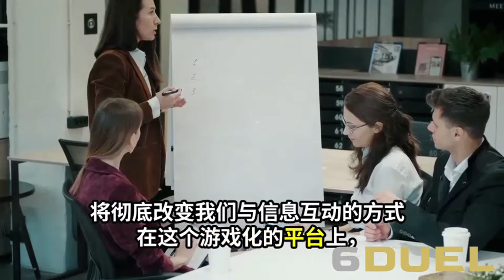突发：接替黄屏新任中国驻纽约总领事陈立抵纽约履新：突發事件20241028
大家好！歡迎來到我們的突發事件節目！今天我們將聚焦中國駐紐約總領事館的最新動態，這是一個充滿挑戰與變革的時刻。2024年10月27日，中國新任駐紐約總領事陳立正式抵達紐約，開始他的外交新旅程。陳立擁有豐富的外交經驗，他曾在多個重要崗位上任職，包括駐芬蘭大使和外交部外事管理司司長。

此次交接的背景尤為引人注目，因為前總領事黃屏因任期滿而卸任，這位自2018年以來一直在職的外交官在任內面對不少挑戰，特別是在近期關於中美關係的緊張局勢以及其前副幕僚長被控不當行為的情況下。

陳立的上任意味著新一輪的外交策略及應對挑戰的機會，將如何影響中美關係以及在當地的中國社區？這些都是我們接下來要深入探討的問題。請大家繼續收看詳細內容！